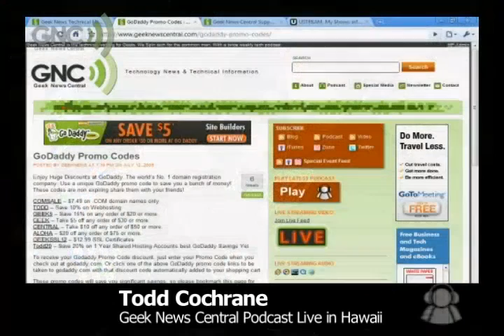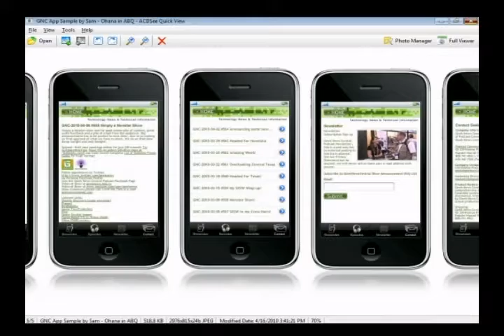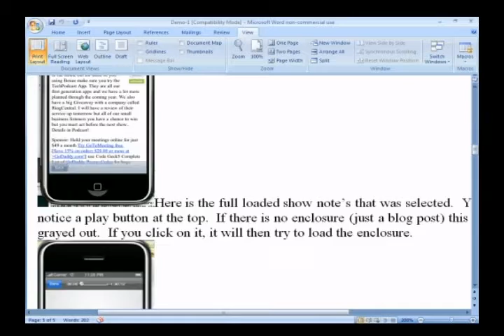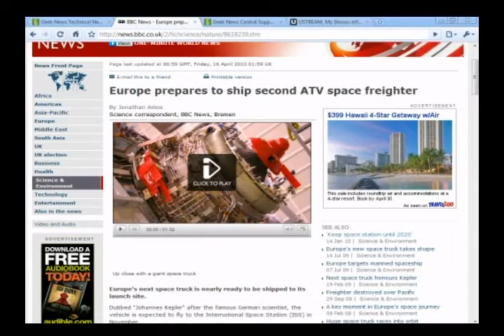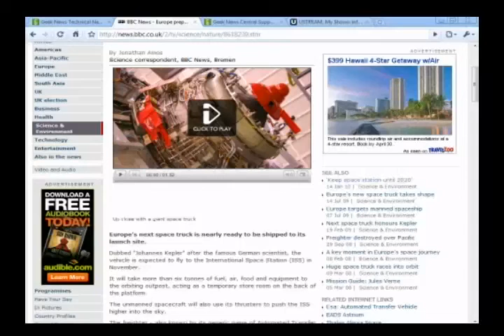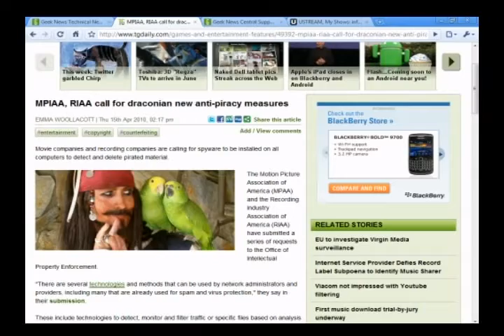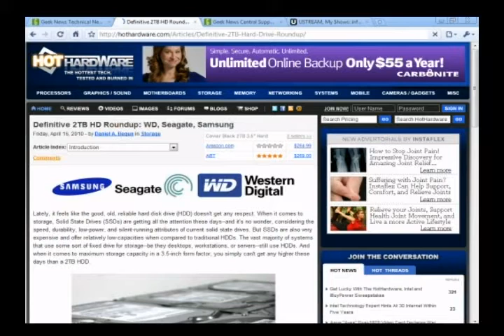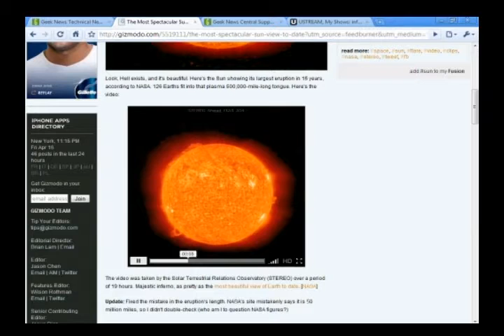GNC #567 Rare Friday Show Back in Action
Big apologies for not making my normal schedule, all is explained in the show. We are extending the Ring Central giveaway submit why you want the prize!, You have a chance to win a Roku in tonight's show. Important I will be including a link to download and vote on the Geek News Central iPhone application in the show notes do not miss that. We have had a huge response to our announcement about the Roku and Boxee channels more in the show.